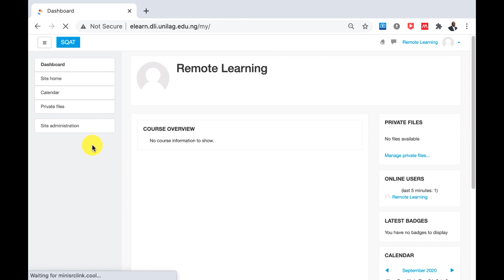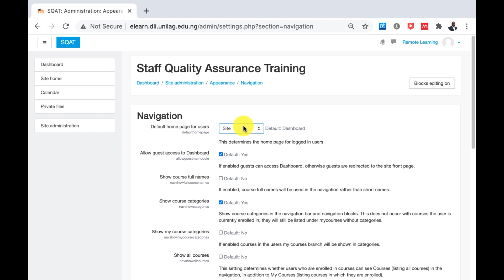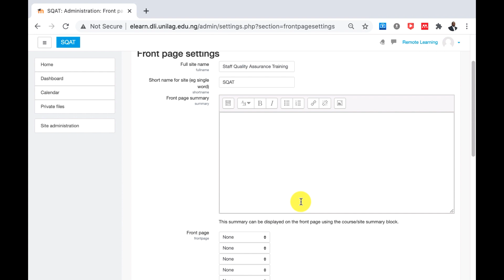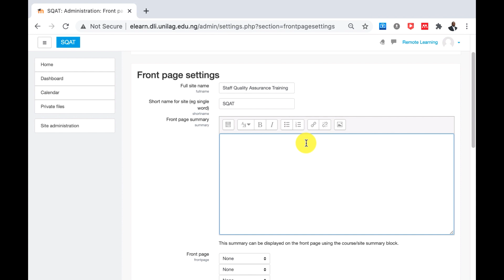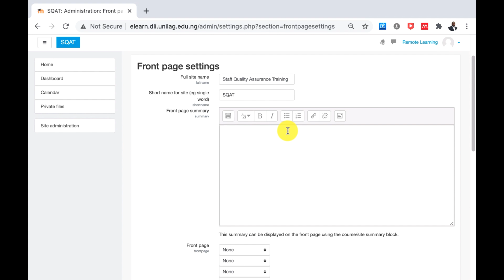Customizing Default Landing Page and Frontpage Appearance in Moodle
This video demonstrates how to customize the default landing page and frontpage appearance in Moodle.